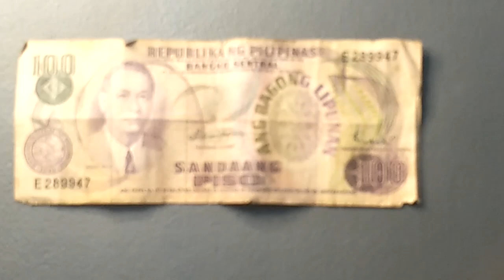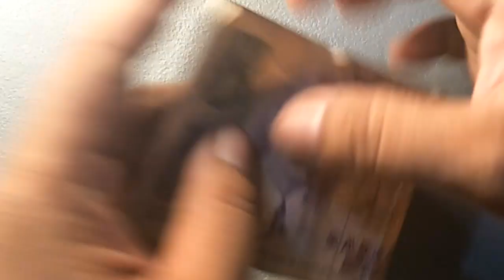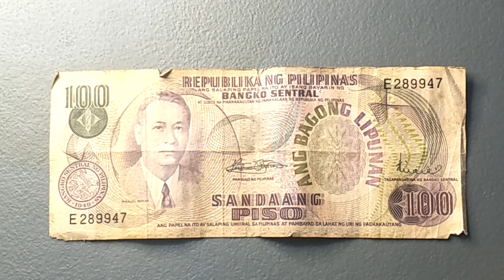Error SANDAANG PISO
Sa mga coin collector mayron na ba kau nito kung wala pm Lang Kung gusto nyong mapapasa inyo.